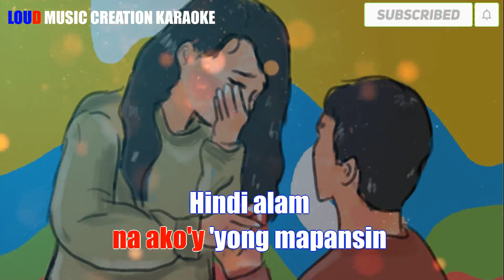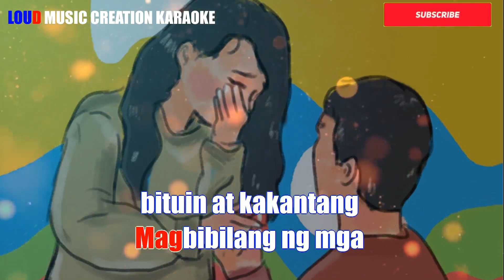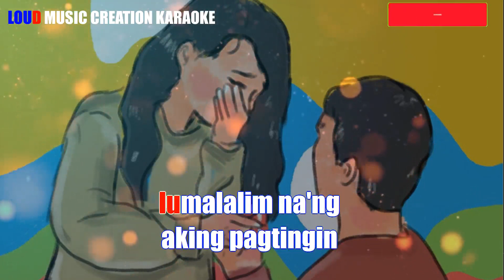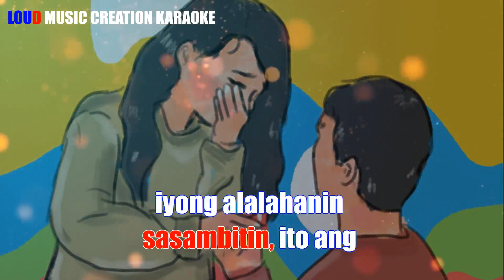ASIA (Ako'y Sa'yo, Ikaw ay Akin) by FERODINA - KARAOKE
This is an Instrumental Cover ONLY intended for home entertainment purposes and promotion of my music related services.

You may also comment your request. Will be more than happy to make covers of your favorite songs on YouTube. Thanks.

Title: ASIA  (Ako'y Sa'yo, Ikaw ay Akin)
Artist/s: FERODINA